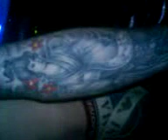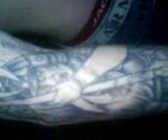roots tattoo new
roots new tattoos